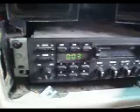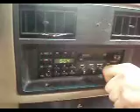Van Stereo Issues...Possessed? or an Evil Counter?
my van stereo has issues too...the time is really really REALLY messed up. and the stations won't come in. donnie thinks it's a counter showing people arriving in hell...he may be right...